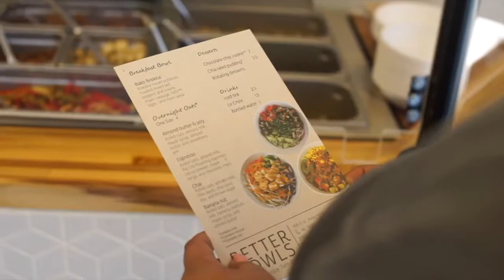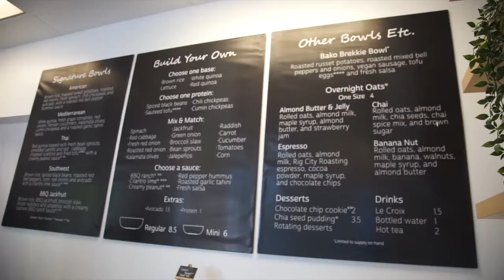At The Table: Vegan Bowls at Better Bowls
This week on "At The Table" Jada Montemarnano visits Better Bowls bringing vegan dishes to downtown Bakersfield.